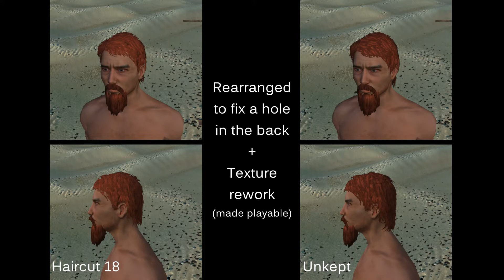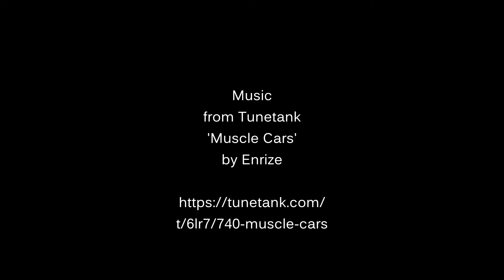Kenshi Vanilla vs. Fix Comparison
A comparison video for the Vanilla Hair Fix mod. After filming added the Ark 01 Slick Mos to the Punk category.